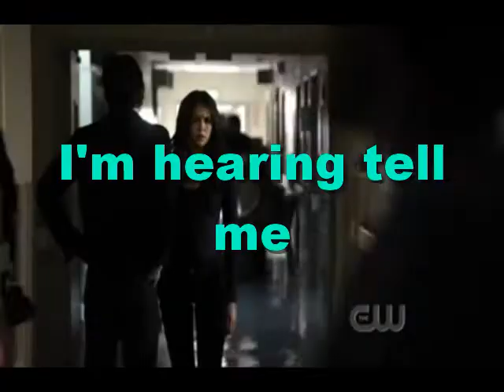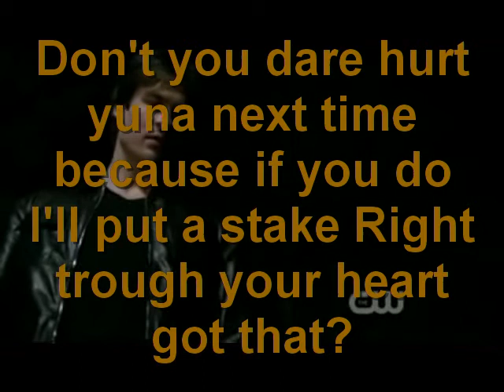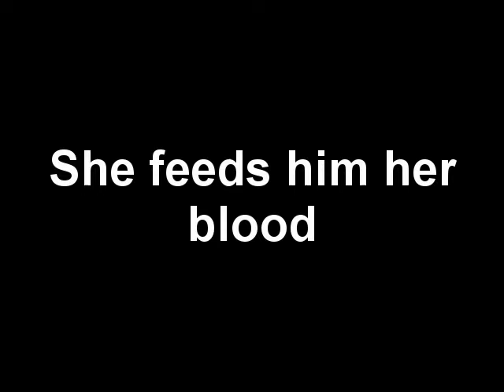StefanxYunaxDamon Alternative Ending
Alternative ending
History:
Yuna confesses her love damon and yuna sleep together in the next day damon protect yuna from stefan and elijah who almost killed him yuna giver her blood to save him they talk and kiss again